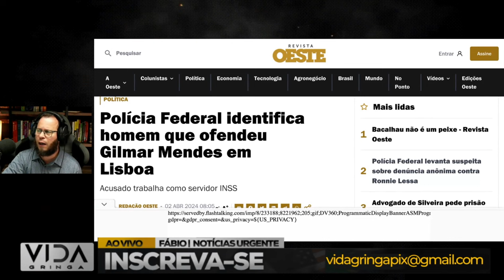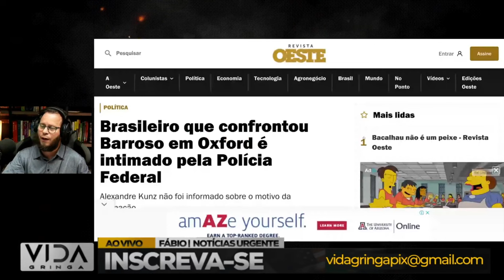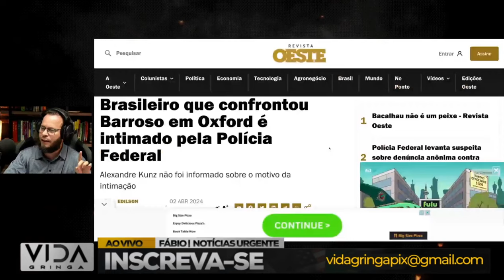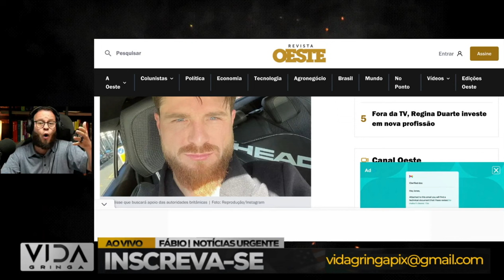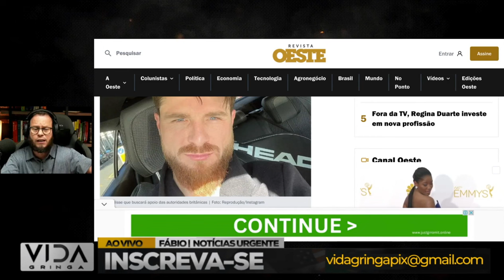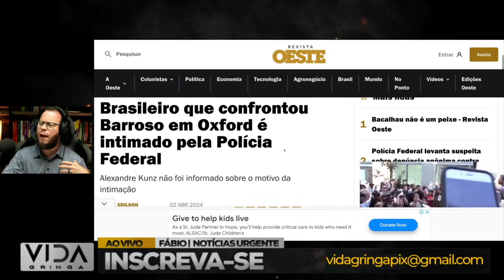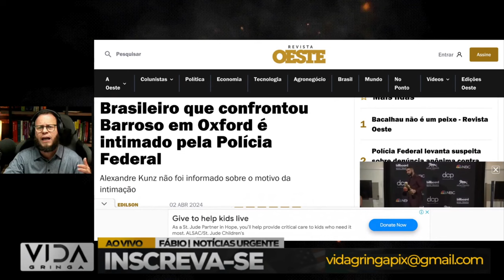BOMBA‼️ISSO É MUITO SÉRIO